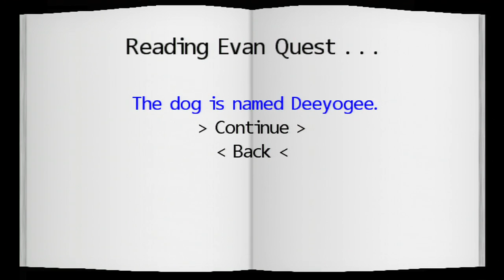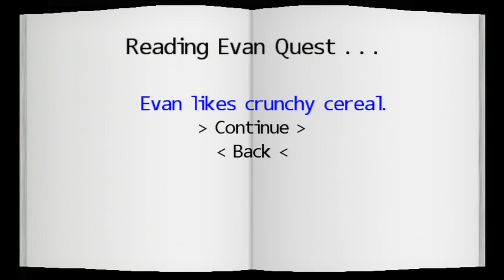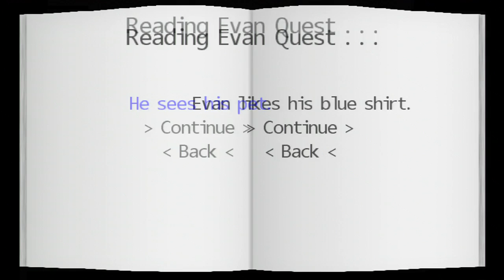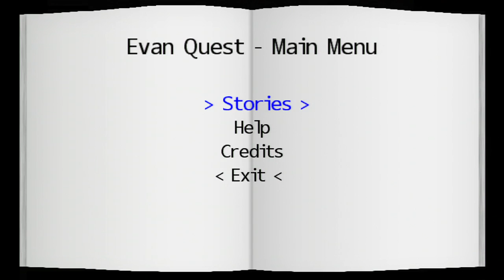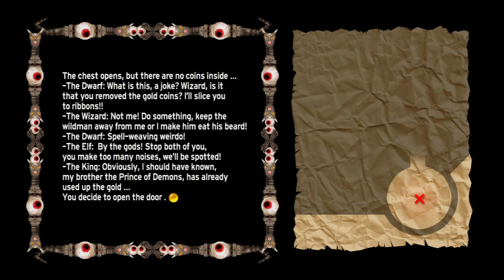Demo Friend - Xbox Live Indie Games 2/19/12 - 2/25/12 (1/2)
I've got a hankerin' that can only be sated by some indie games! Games: Gravitas, Evan Quest, PerturBirds, Cro-Mag Rally Extreme!,  The Impossible Dungeon.